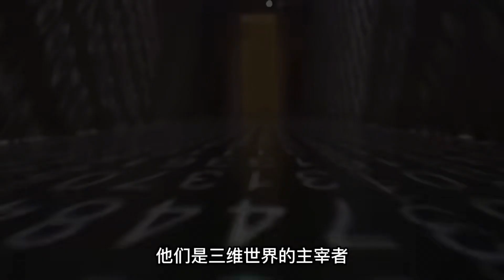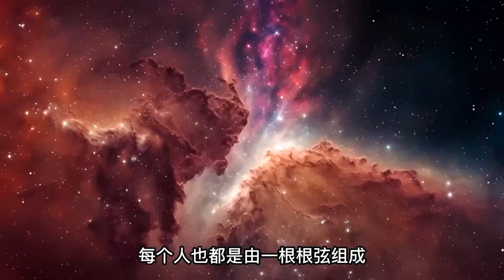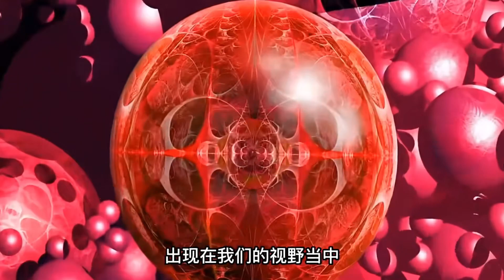宇宙尽头的幻象：一场无边界的虚无盛宴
带你游走于科学与哲学的边缘，揭秘那超越三维认知的宇宙真相。在这里，尽头不再是终结，而是无限循环的起点；物质与能量，不过是一场宏大的宇宙魔术，万物皆波动，世间万象不过虚妄